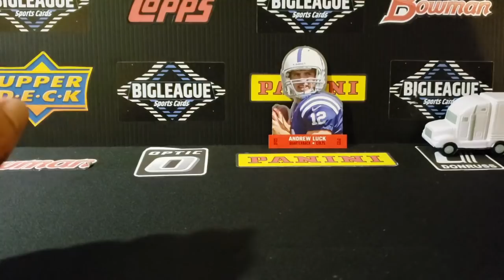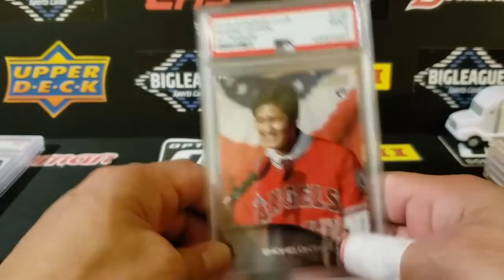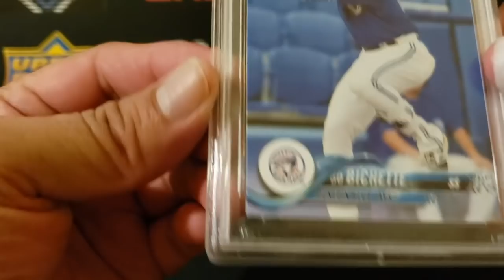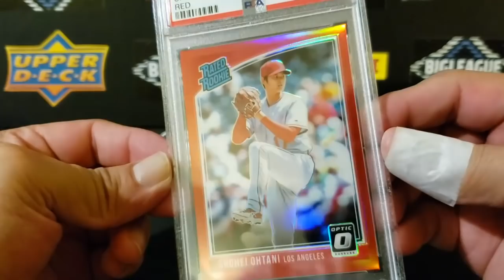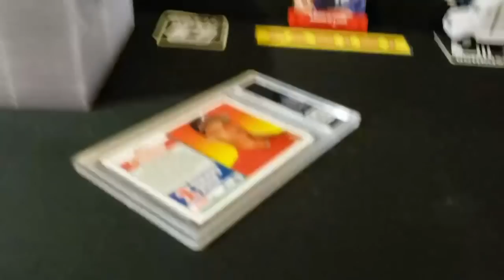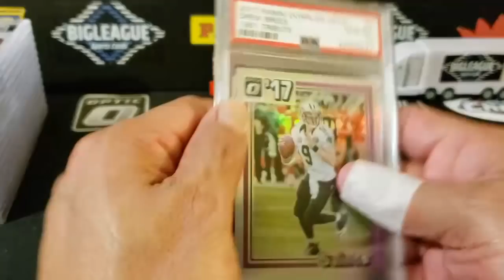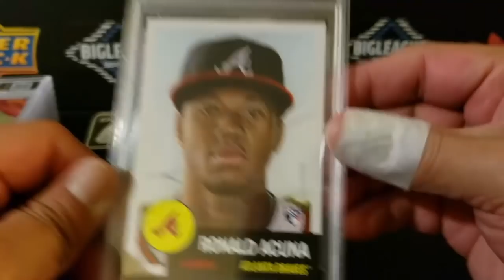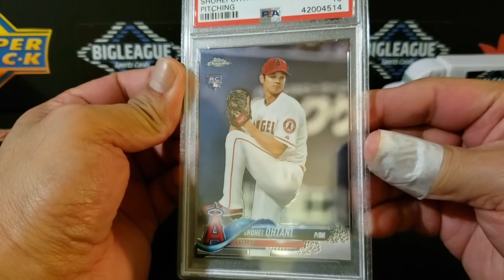PSA 43 Card Bulk Retun Order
Overall Results Way better than the Last
I went a little more in depth on the Commentary,
So give me a thumbs up or down on that ,
Thanks